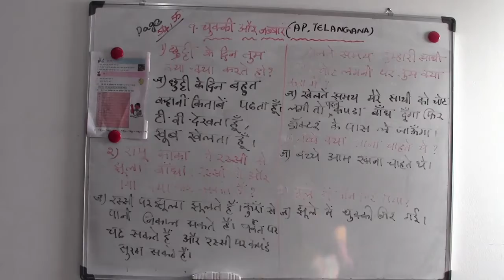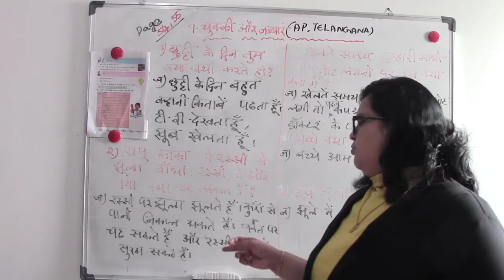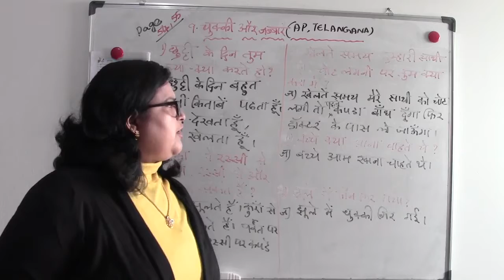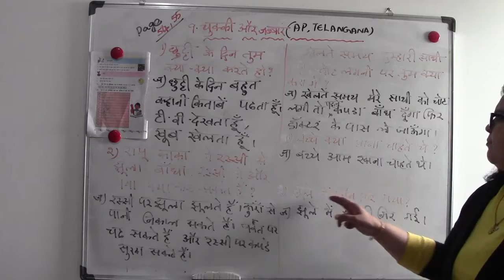6 TH CLASS - 10.2.LESSON - SCERT - AP,TELANGANA STATEBOARD HINDI (EM,TM)